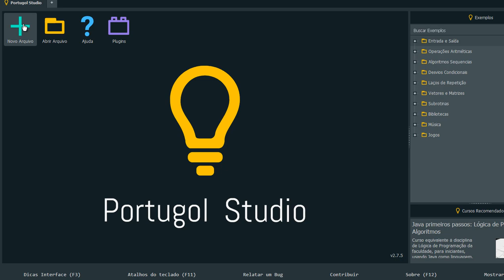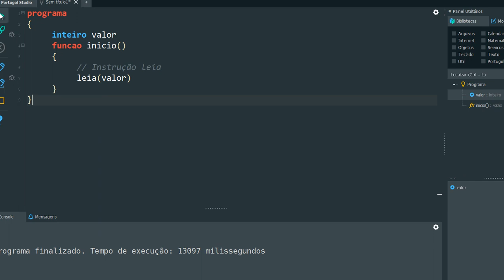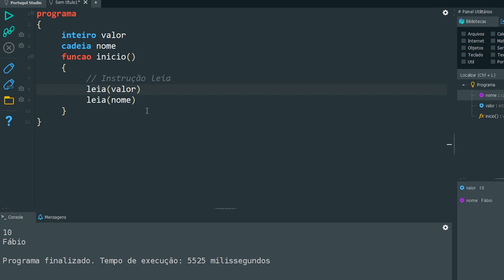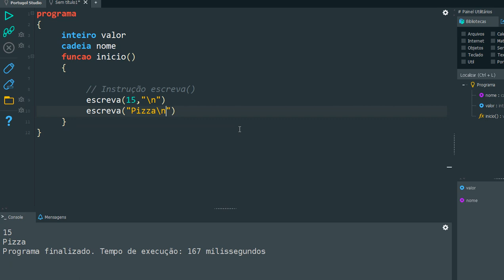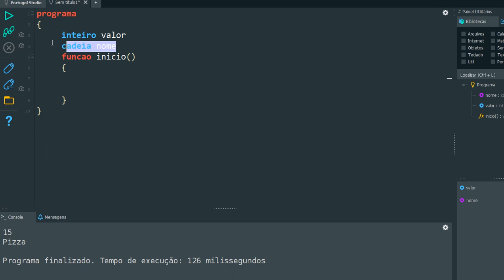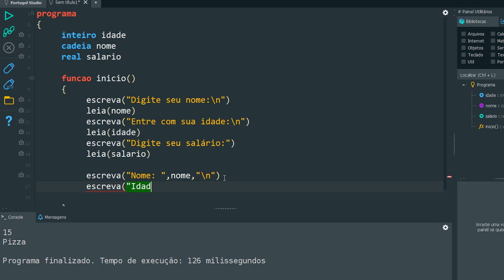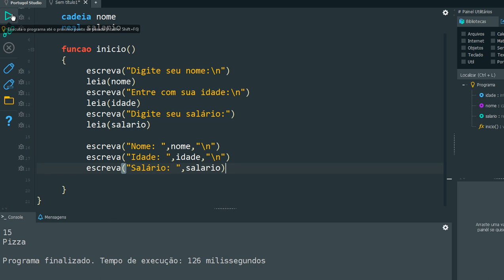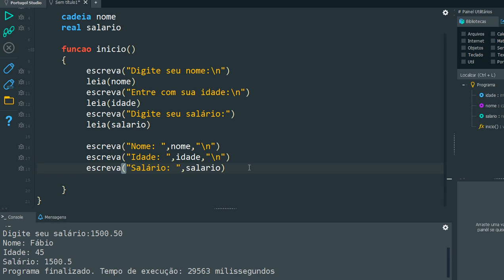Entrada e Saída de Dados com Leia e Escreva - Lógica de Programação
Entrada e Saída de Dados com Leia e Escreva - Curso de Lógica de Programação

Neste vídeo de nosso curso de lógica de programação com Portugol Studio vou mostrar como usar os comandos de entrada e saída de dados, leia e escreva, para interação com o programa em desenvolvimento.

Atenção: Lancei uma versão completa e atualizada de meu curso de Lógica de Programação, na plataforma da Udemy, a qual fornece certificado após o aluno concluir o curso, além de download de TODAS as apresentações usadas nas aulas, mais arquivos com listas de exercícios resolvidos, em PDF.